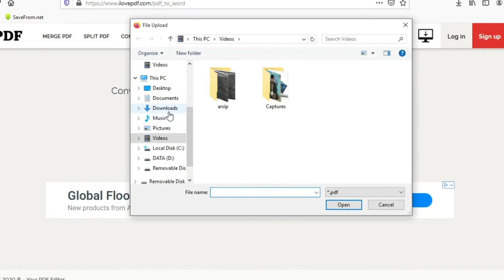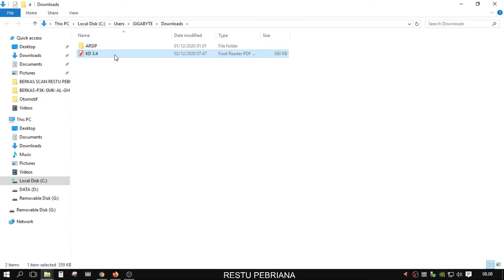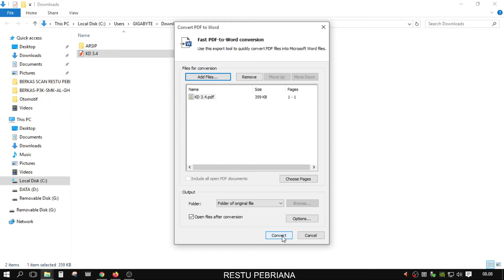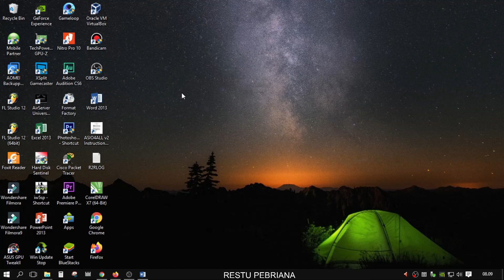CARA RUBAH FILE PDF MENJADI WORD - PALING MUDAH